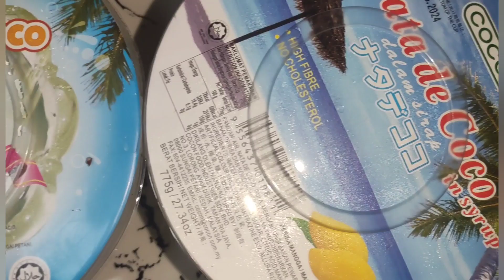வாழை இலை அகர் அகர் மற்றும் தேங்காய் பூ அகர் அகர் Recipe|MFC|Mamak Style|Tasty Jelly|Tamil Version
Assalamualaikkum and hi my dear makkale 🤗🥰

Welcome back to our Mak Fathima's cooking channel 🤗🥰

Here is the video showing the recipe of making banana leaf Agar-Agar and coconut flower jelly which is so easy to make and very tasty to eat guys...Stay healthy and stay happy makkale😋😘👌❤️

All the best makkale 🤗